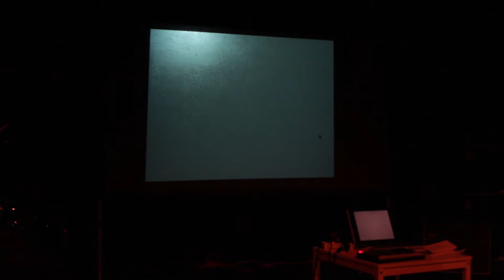SAtB Final EDWARD HANCOCK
This is my final performance for my Step Across the Border module.